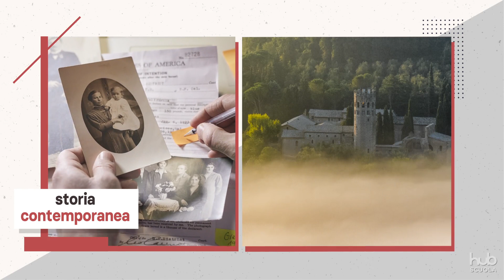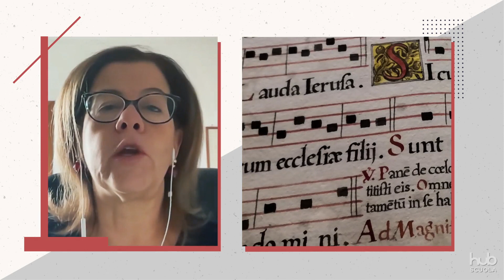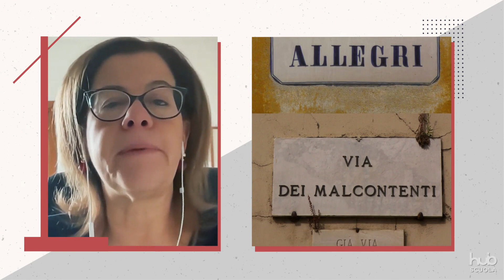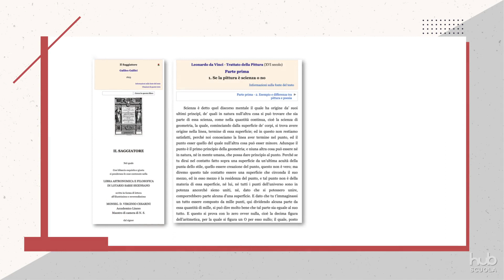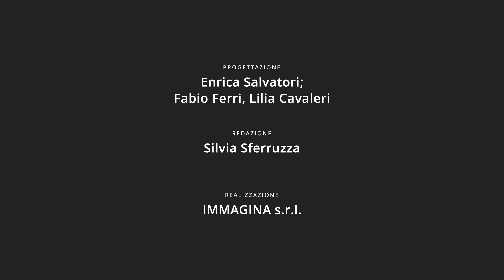E. Salvatori - Crowdsourcing e rivoluzione digitale